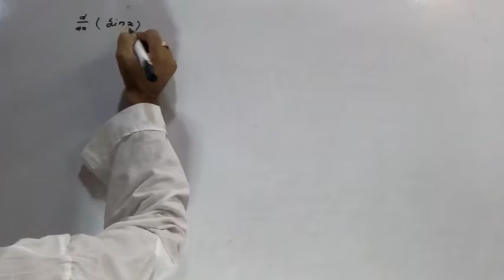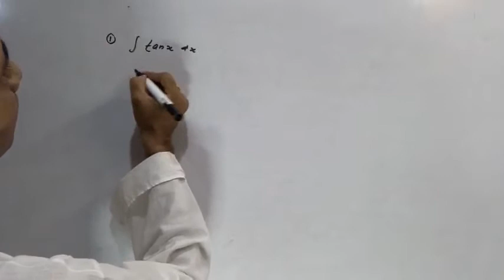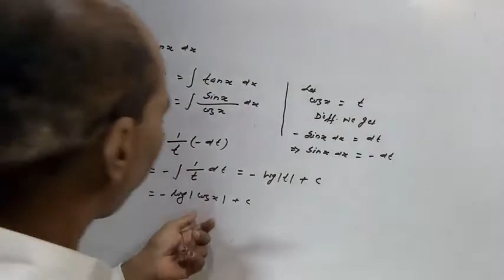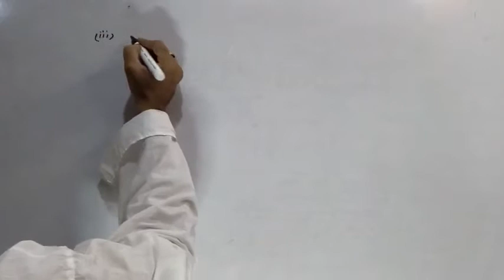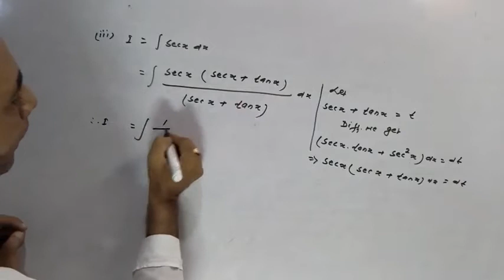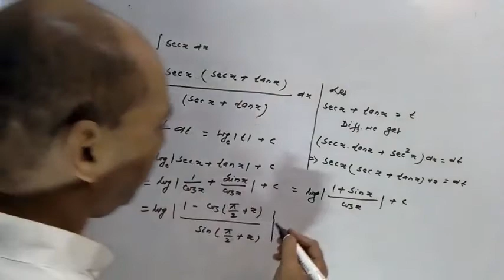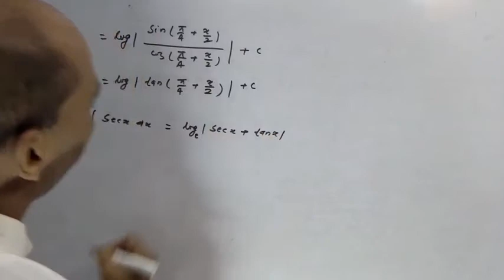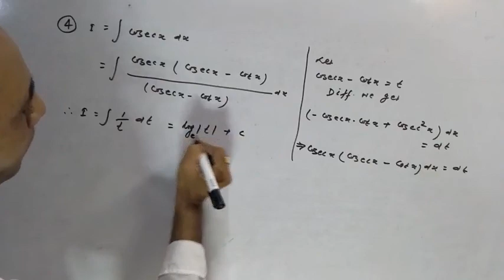Mathematics Class for 12th(integration by the method of Substitutions)period:-4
Integration of tan x, Cot x, Sec x & Cosec x